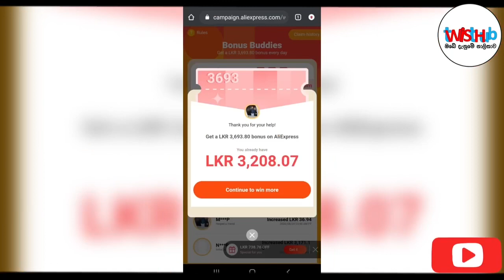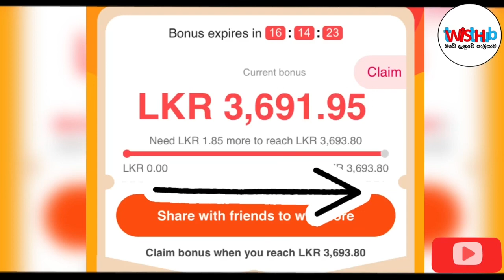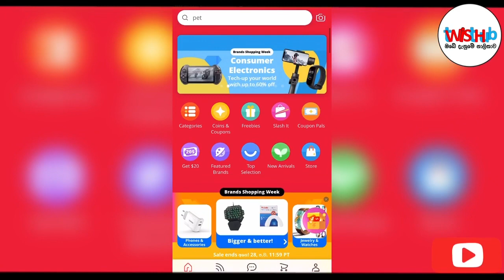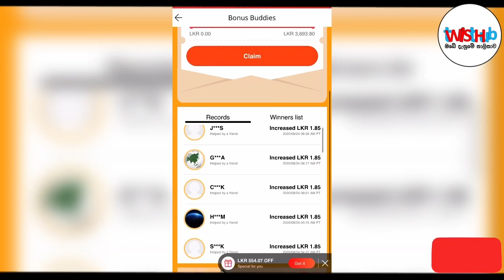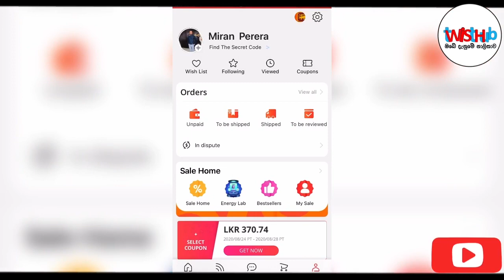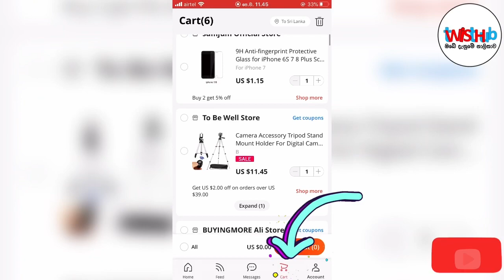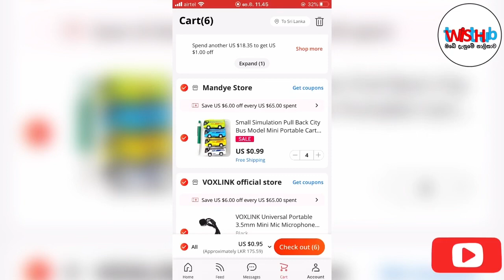🇱🇰 E Money | Aliexpress | Bonus Buddies | Online Cash Sinhala - Twist Hub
🛑 Bonus Cash Register Link එක

🛑 Aliexpress Slash It Video එකේ Link එක